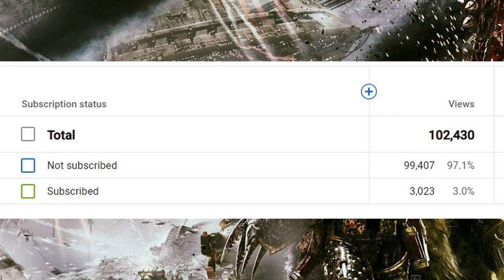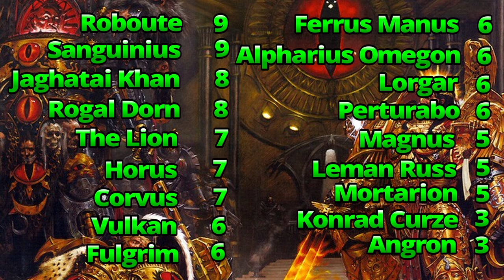Primarch Tier Results! Don't Miss Out! How Did Your Favorite Rate? Part 4- THE FINALE!!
So who ended up being the worst Primarch in our 4 part video series? In the realm of Warhammer 40k, there is a substantial amount of lore to investigate and discuss before coming to any final conclusion.

Don't worry, I've placed chapters in the video so it's easy for you to navigate.

In Part 4 of this mini series we conclude our comprehensive deep dive into who really is the WORST PRIMARCH! Using specific criteria, we rate all 18 Primarchs over these 4 videos, so make sure you don't miss out, the links are below for the first 3.

We rate Rogal Dorn of the Imperial Fists, Fulgrim of the Emperor's Children, Jaghatai Khan of the White Scars, Konrad Curze of the Night Lords and Vulkan of the Salamanders.

CHAPTERS
0:00 Our Mission!
5:20 Rogal Dorn- Primarch of The Imperial Fists
17:02 Fulgrim- Primarch of The Emperor's Children
26:06 Jaghatai Khan- Primarch of The White Scars
36:52 Konrad Curze- Primarch of The Night Lords
50:16 Vulkan- Primarch of The Salamanders

Brett runs an excellent store and community with great service. On top of the massive discount Gap Games provides, you will go into a weekly draw to win a $500 voucher!